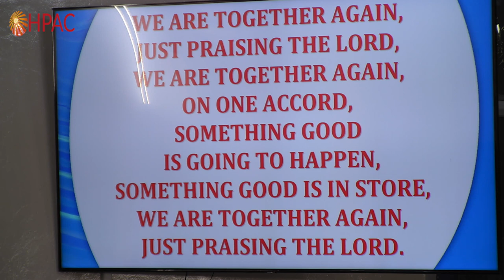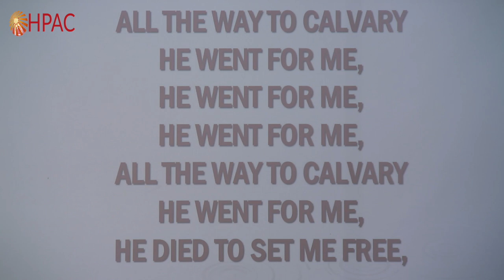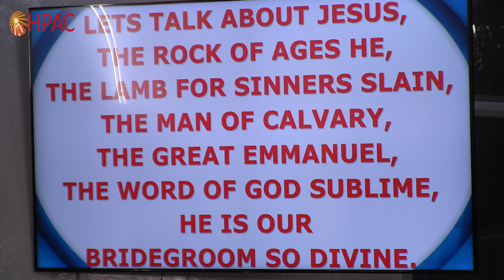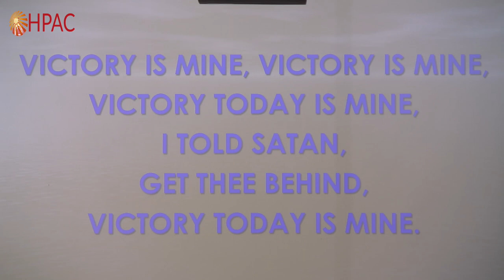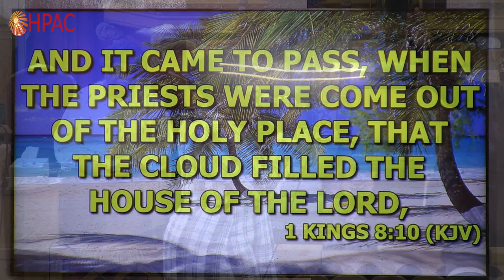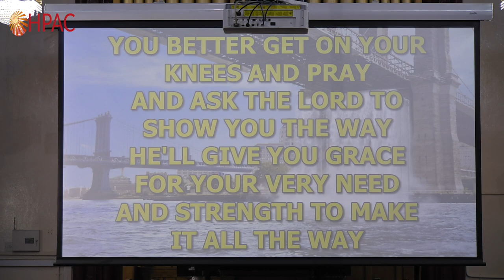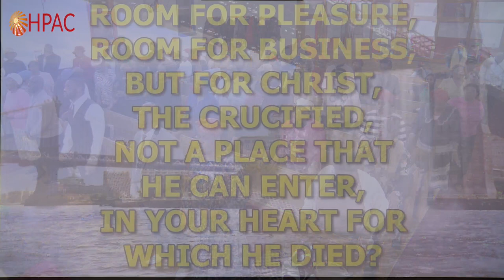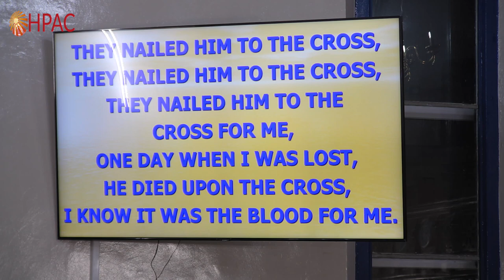HPAC - Fellowship Meeting 2021 - Day 1